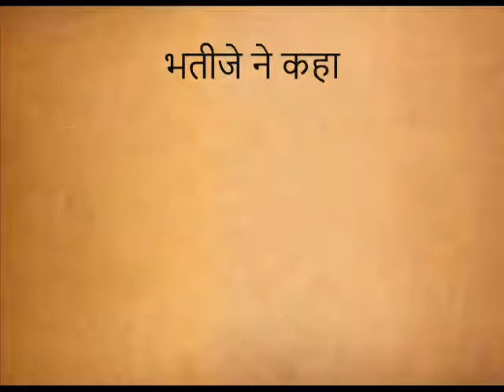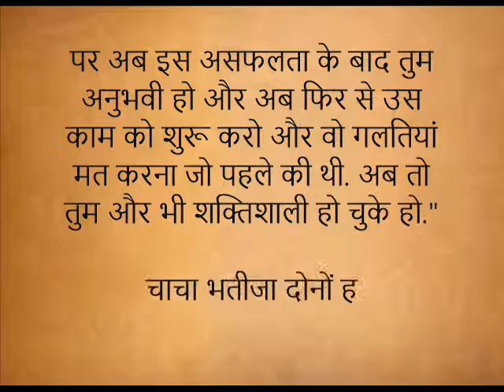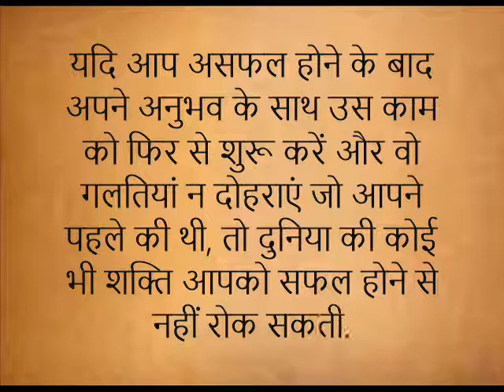प्रेरणा कथा: तब तुम छोटे थे